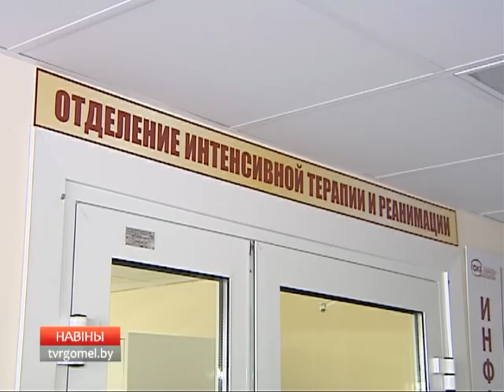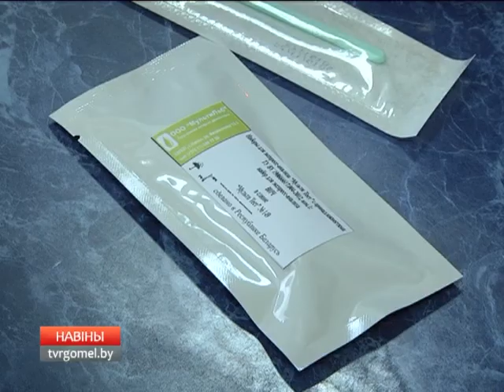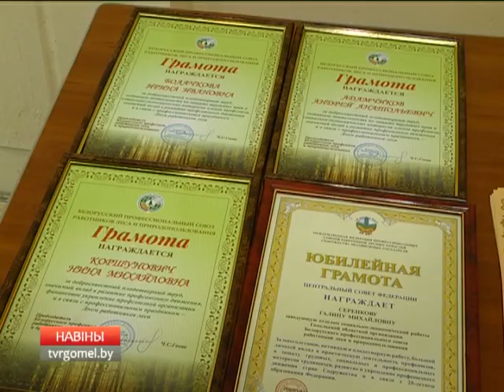15 09 2017 НОВОСТИ 15.30